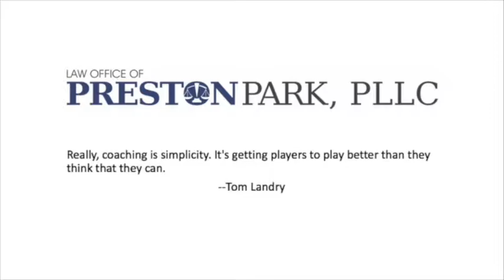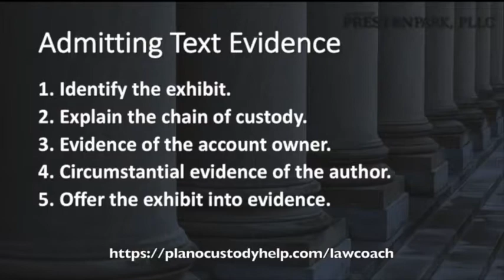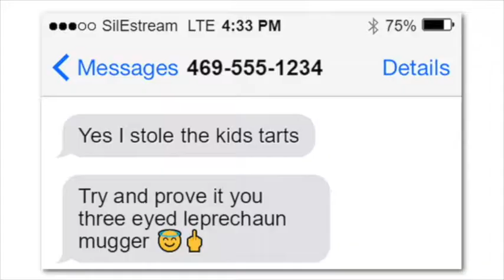Think Better Than You Think You Can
I've decided to open up some "mock trial" coaching hours to people representing themselves in Texas courts. Stick around to the end for a special bonus.